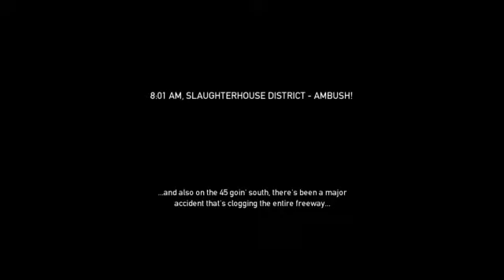Payday The Heist Gameplay with Nova Kootra and Danz Part 19 Up, Up and Away1172